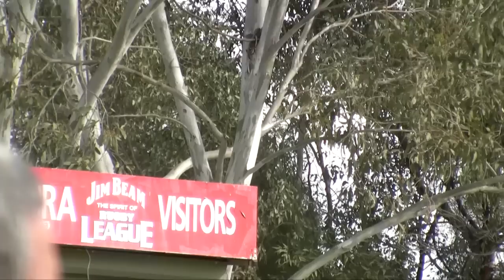Fiji vs Cook Islands U'20'S Part 5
NSW Fiji vs NSW Cook Islands U'20'S Part 5